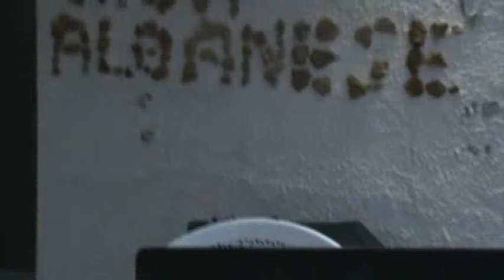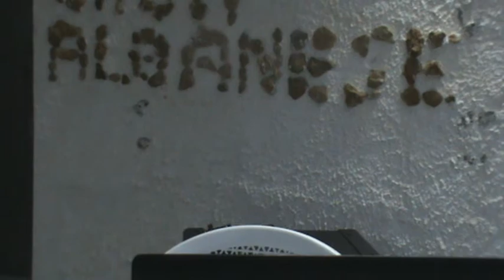gente di mare 3 26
kazzeggiando a tre fontane